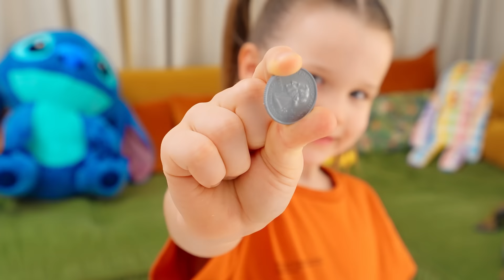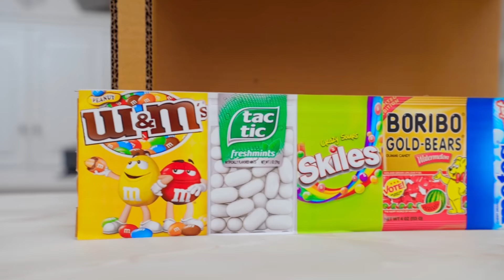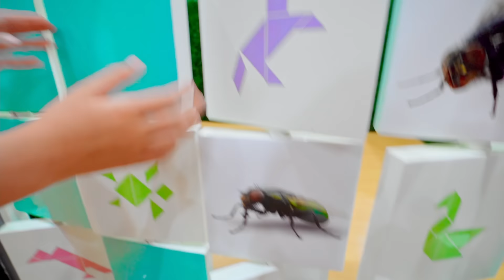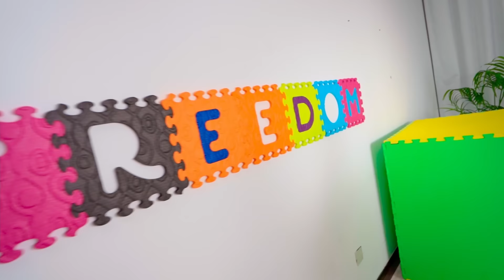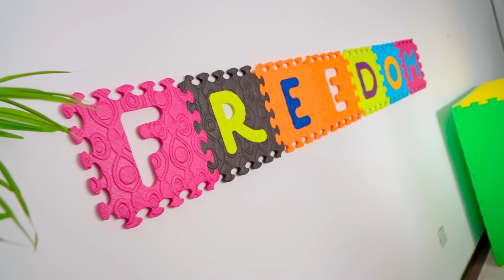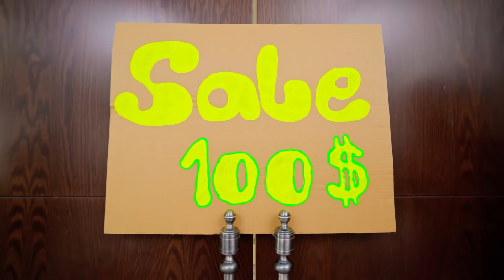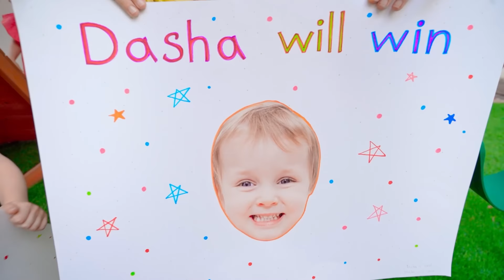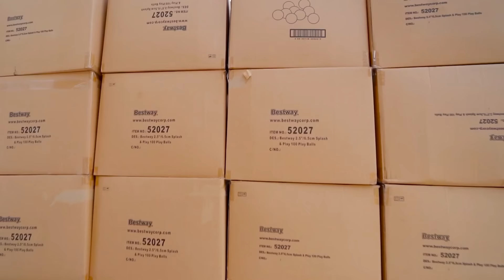Rescue Mission - Gumball Vending Machine Adventure by Vania Mania Kids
Uh-oh! 😱 Ivan got stuck in the gumball vending machine! Join Maria and Stephi in this exciting rescue mission. 🚨 Kids, get ready to learn colors and take on some cool challenges in this super fun adventure with Vania Mania Kids!